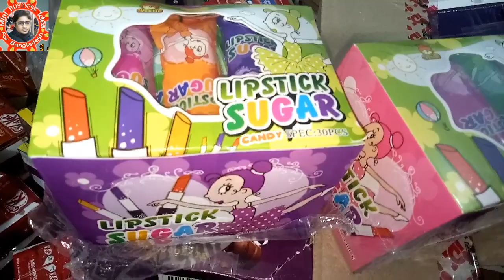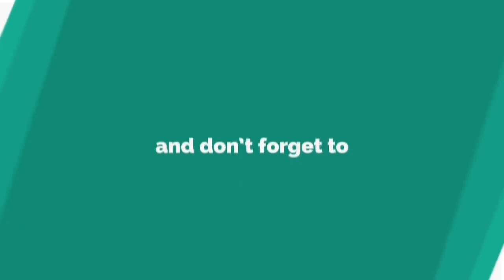দারুণ লিপিস্টিক শেপ চকলেট (LIPISTIC SUGAR) ।এবার ব্যবসা হবে জমজমাট